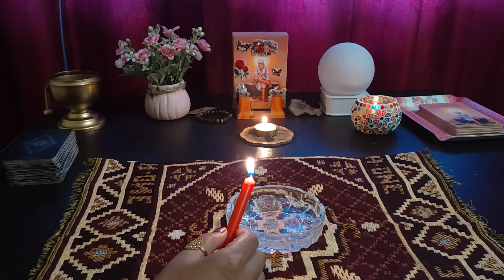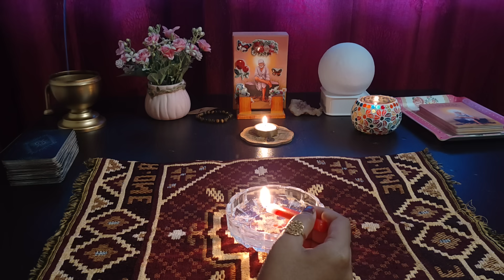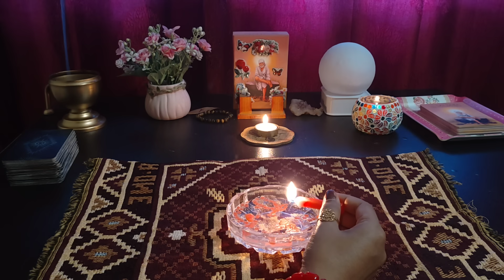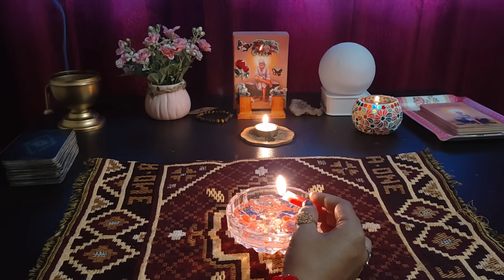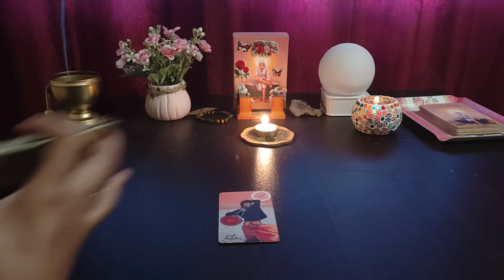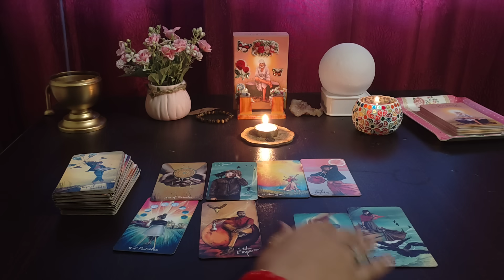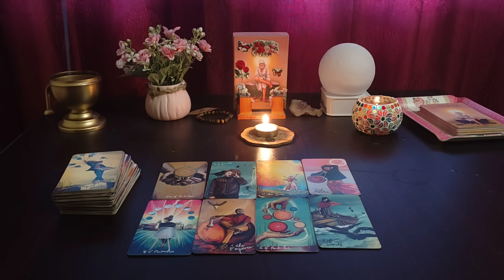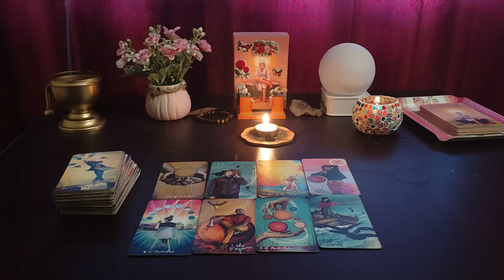UNKI TRUE AND DEEPEST FEELINGS AAPKE LIYE❤️CANDLE WAX READING ❤️CURRENT FEELINGS @555tarot ​